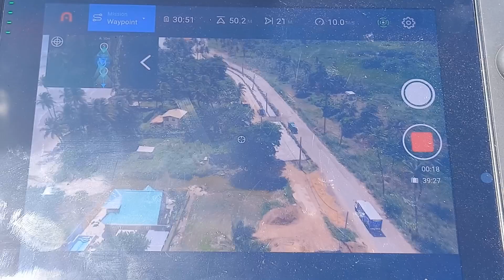OPERATING THE DRONE IN MANZANILLA | CONSTRUCTION PROJECT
manzanilla project on going by the @mowigovtt moving smoothly 👌